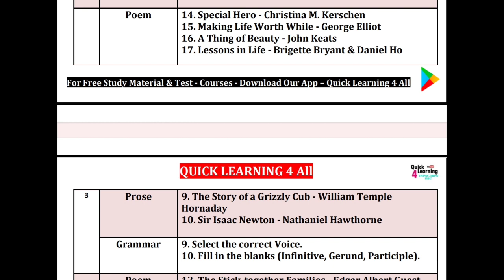Day - 3 TNPSC Group 2/2A General English | 2024 | Study Plan & Test Series | Quick Learning 4 All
TNPSC Group 2/2A - General English - Study Plan, Schedule PDF